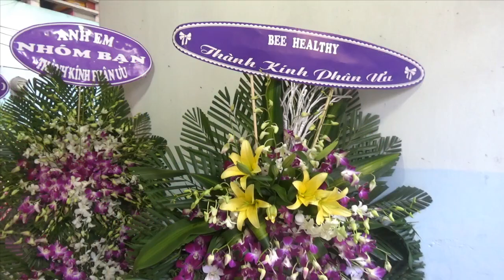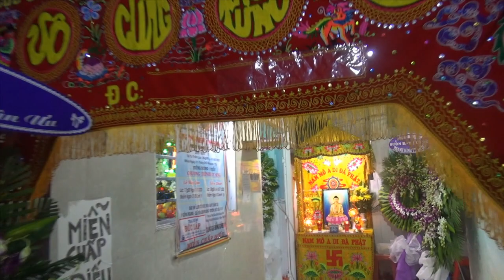nguyen van phuong 123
Có gì sai xót xin bo qua cho ( xin cảm ơn)